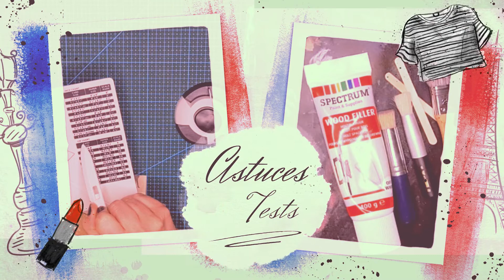Petite vidéo pour vous donner des nouvelles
💎Logiciel de montage:

-Filmora9 : vidéos
-pixellab : miniatures

💎Je filme avec:

-Samsung S20+

💎Musiques:

Filmora bibliothèque audio

💎Éclairage et support:

-Trépied aliexpress
-Bras articulé amazon
-trépied amazon

💎Images:

Technologie photo créé par Racool_studio - fr.freepik.com

Bon visionnage🙂